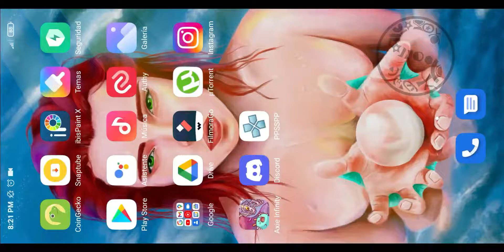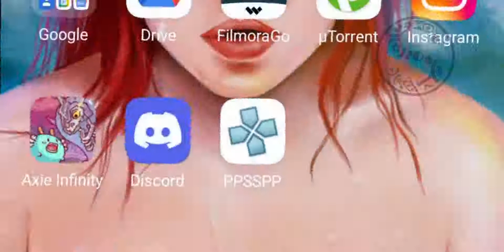Game play: crahs of the titans en emulador ppsspp para android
Pequeño game play en el cual se muestra un poco el primer nivel del gran juego de crash choque de titanes.

Emulador usado: PPSSPP
Dispositivo a usar: Redmi9 con 4gb ram.